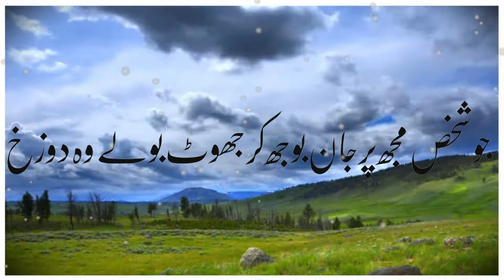Very Beautiful Islamic Status In Urdu | Whatsapp Status | Facebook Status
Islamic Golden Stories
Aslam o Alikum ! My dear friends, this channel has been set up only for the sake of Allah's pleasure and reward, so please cooperate openly with us.
Channel Editor and Video Editor: Muhammad Ahsan Sodai
Video Voice: Chaudhry Muhammad Ali Arain

السلام علیکم! میرے پیارے دوستو یہ چینل صرف الله کی رضا اور ثواب دارین کے حصول کے لیے مرتب کیا گیا ہے, چنانچہ آپ ہمارے ساتھ کھل تعاون کریں .
چینل ایڈیٹر اور ویڈیو ایڈیٹر : محمد احسن سودائی
ویڈیو آواز : چودھری محمد علی آرائیں
رابطہ کے لیۓ مندرجل لینک کوویسٹ کریں